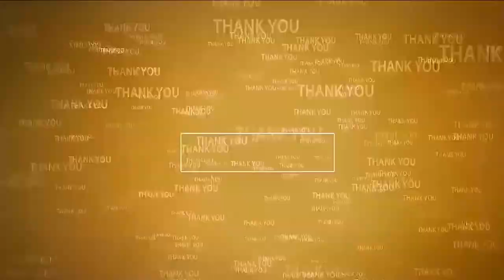ద‌ర్గాలో వైభ‌వంగా దీపాలంక‌ర‌ణ ఉత్స‌వం | Ganda Mahotsavam | AS Peta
- ఏఎస్‌పేట‌లో రెండో రోజు గంధ మ‌హోత్స‌వం